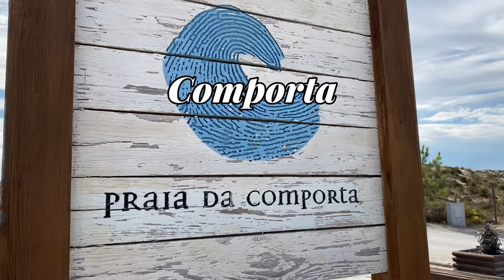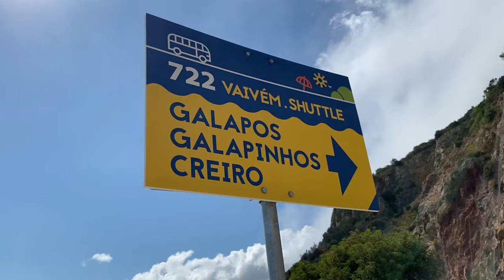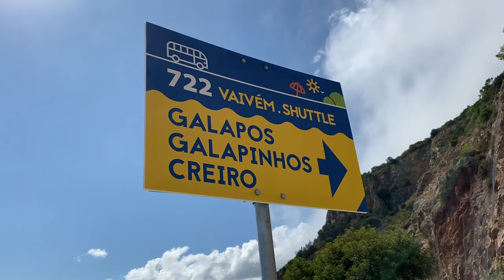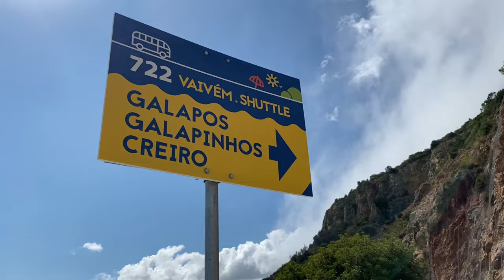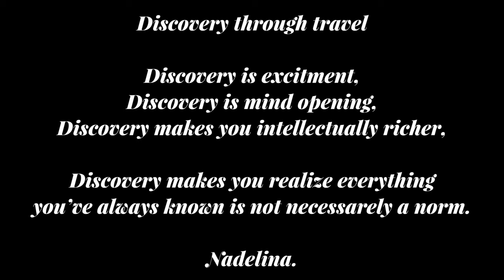3 amazing beaches in SETÚBAL PORTUGAL 🇵🇹 Ep9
Hi! How are you ? Today I show you 3 amazing beaches In Setúbal. There are actually so many If them  but I couldn’t visit all of them. In this video I  give you a glance at 3 of them.

🇫🇷Salut! Comment ca va ? Aujourd'hui, je vous montre 3 plages magnifiques à Setúbal. Il y en a en fait tellement, mais je n'ai pas pu tous les visiter. Dans cette vidéo, je vous donne un aperçu de 3 d'entre eux.

Chapters
0:33 Troía Beach
1:30 Comporta Beach
2:51 Ferry from Comporta to Setúbal
4:31 Frango Vaidoso
4:49 The mist in Setúbal is real
5:27 Bus to Praia da Figuerinha / Figuerinha Beach
6:32 Praia sa Figuerinha
9:28 Next on this channel
9:44 Nadelina’s thoughts 😊